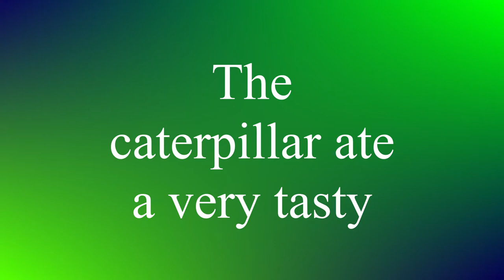KweeJack And Squish Kwee Take a Nice Walk!👢 Episode 1~Puppet Show~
Join me and Squish Kwee on a nice walk!
The weather has finally lost it's muggy-ness and the trees are just beautiful today! It's a perfect time to take a stroll beneath the viridian leaves and reminisce about the happy YouTube video past.
Also I really want to see if I can find the old barnacle-covered oyster shell we discovered a long time ago!

I hope you enjoy this video and take a nice walk too!

Follow KweeJack on Instagram for more Puppet and Moj Moj Squishy fun!